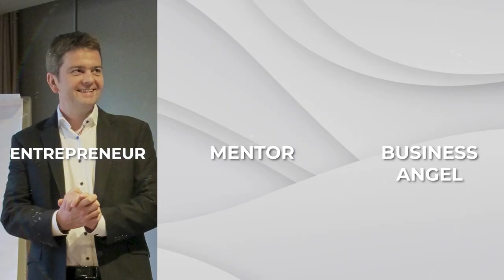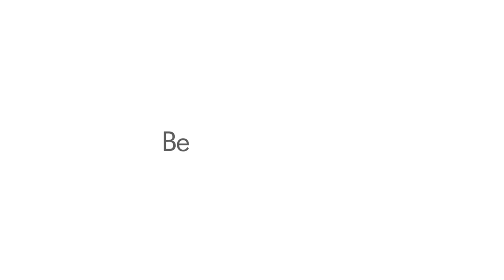Embracing the PAST for FUTURE SUCCESS: Jason Kingsley on APPLYING HISTORICAL ETHICS to Business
From ancient codes to modern success: Discover how historical ethics can shape the way you do business today.

Timestamps:

00:00:11 - Introduction to Jason Kingsley and Rebellion
00:04:27 - Ethics in Business and Society
00:08:04 - The Growth of the Gaming Industry
00:10:32 - The Power of Online Connections
00:12:27 - Translating the Chivalric Code to Modern Business
00:15:15 - The Journey and Leaving a Positive Impact
00:16:42 - The Pursuit of Happiness and the Role of Money
00:18:07 - Media Influence and the Negativity Bias
00:20:41 - Trust and Generosity in Society
00:25:49 - Mental Health in Medieval Times
00:30:47 - Importance of Honesty and Quality
00:32:21 - Behaving Well Towards Customers
00:34:44 - Expansion into Film and TV
00:37:34 - Challenges in the Film Industry
00:39:48 - Manipulation of Data and Shareholder Pressure

The key topics in this episode are:

Delve into the necessity of infusing historical ethics into the essence of contemporary business operations.
Chart the meteoric rise of the gaming industry and its profound significance in today's digital landscape.
Decode the extraordinary potential of online networks and virtual friendships in contributing to a sense of belonging in the digital age.
Unwrap the complex relationship between wealth and happiness and our relentless yearning for the unobtainable.
Identify the unsettling pitfalls of media algorithms and the continuous exposure to distressing incidents.

Jason Kingsley OBE is the co-founder and CEO of Rebellion, a highly successful British video game development and publishing company with notable franchises like Sniper Elite and Alien Vs. Predator, Rebellion has gained global recognition in the gaming industry. In addition to their video games, Rebellion publishes iconic British comics such as 2000 AD and engages in board game production and film and TV studio projects. Jason is also an accomplished equestrian passionate about medieval history, having competed in European jousting tournaments. He is the chair of The Independent Game Developers' Association (TIGA) and was honored with an Officer of the Order of the British Empire (OBE) for his economic contributions.

Welcome to The High-Performance CEO Show - your exclusive insight into the strategies and success habits of the world's top CEOs. I'm your host, Sebastian Schieke, entrepreneur, mentor, and business angel. Prepare to grow your business, enhance your leadership skills, and thrive in today's world.